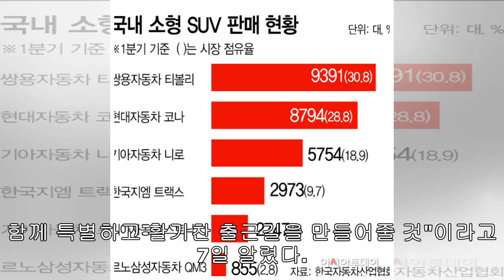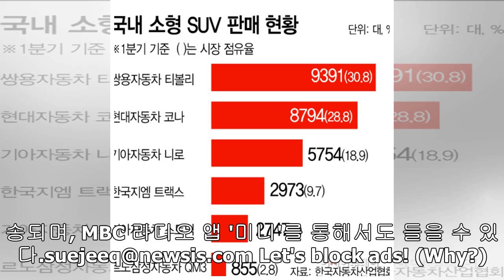MBC 굿모닝 FM '장성규'입니다, 8~10일 투입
장성규   【서울=뉴시스】 이수지 기자 = JTBC 아나운서 출신 MC 장성규(36)가 8~10일 MBC 라디오 FM4U '굿모닝 FM 김제동입니다'를 진행한다.  제작진은 "잠시 자리를 비우는 DJ 김제동을 대신해 청취자들과 함께 특별하고 활기찬 출근길을 만들어줄 것"이라고 7일 알렸다. 정성규는 2011년 MBC TV 예능 프로그램 '우리들의 일밤'의 아나운서 공채 코너 '신입사원'에 출연한 바 있다. 당시  최후 5인까지 올랐으나 최종 합격자 3인에는 들지 못했다. 이후 2012년 JTBC에 아나운서로 입사해 다양한 프로그램에...